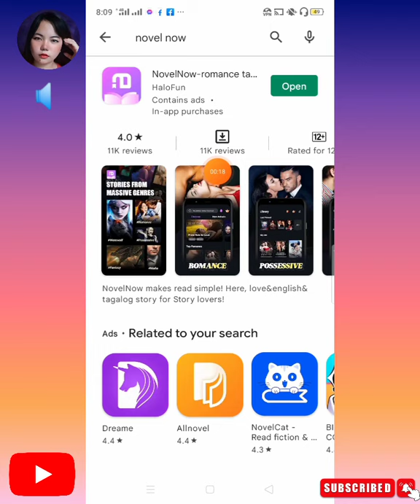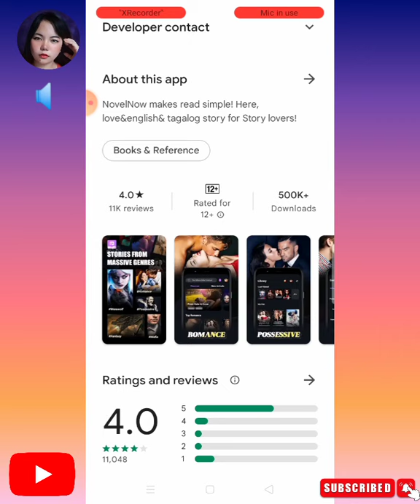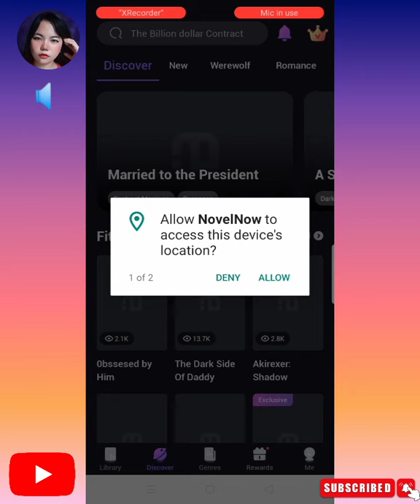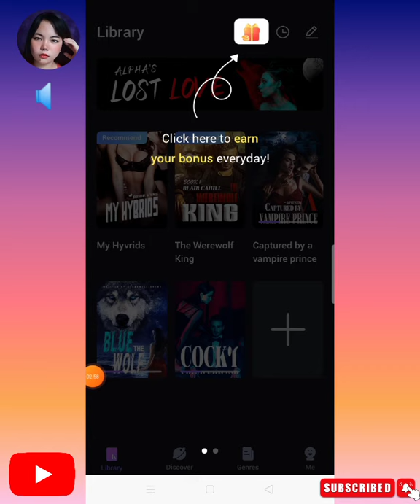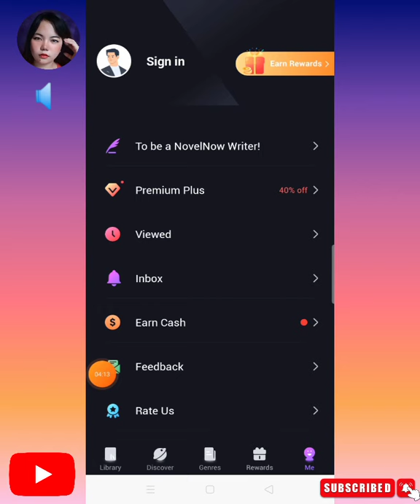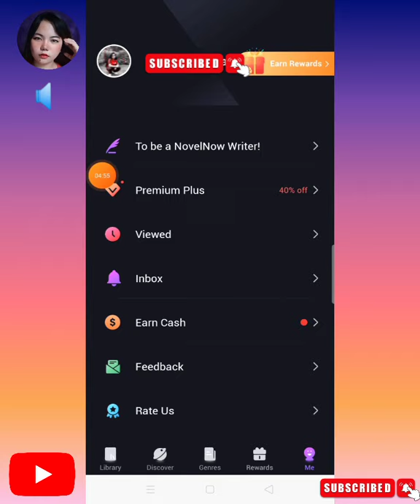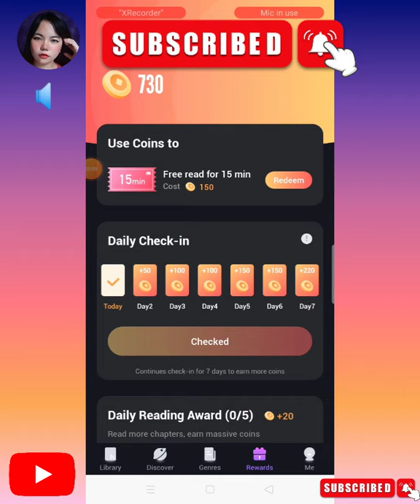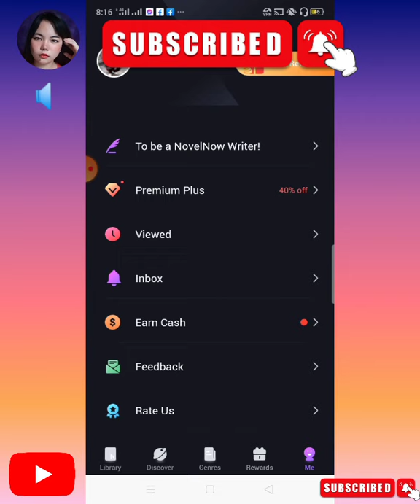Novel Now legit paying app